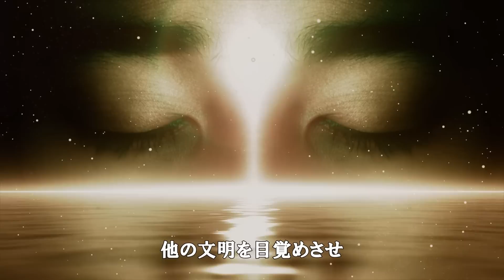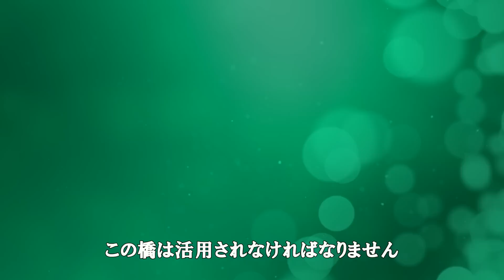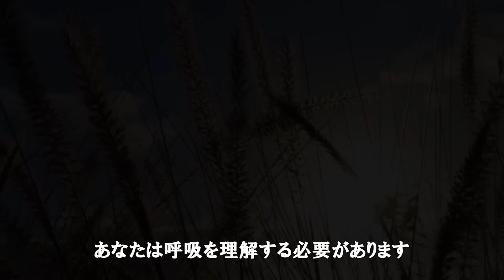５次元世界に突入する 【オーロラ・レイ氏 チャネリングメッセージ】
訳：　自動翻訳
翻訳機能でソース元から日本語訳にしています。

超高周波　ソルフェジオ　クリスタルボウル